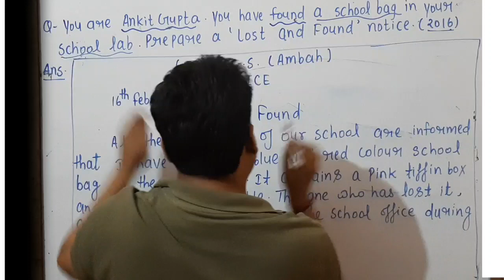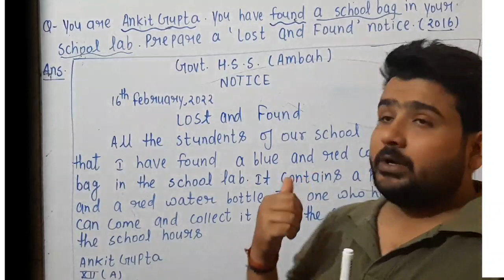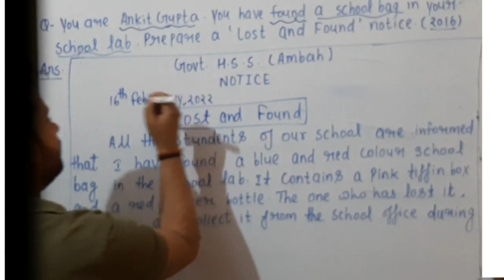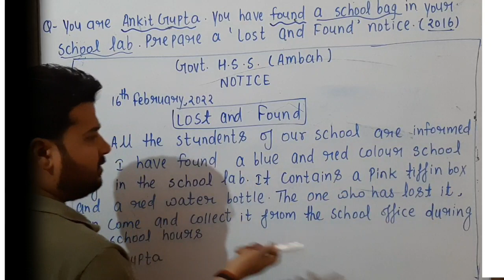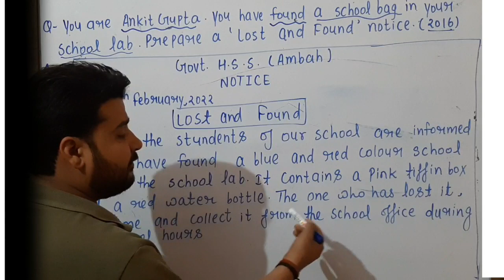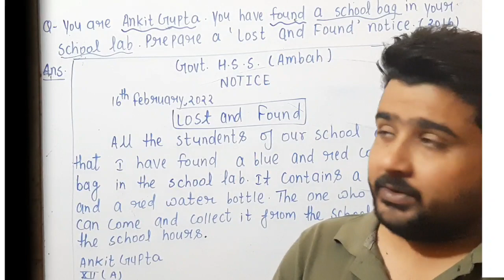notice format mpboard fullmarks कैसे_पाएं_पूरे_marks 12thclass #2022 cbse 10thclass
Class 12 English | Section B writing skill | Two Questions | Quick Revision | MP Board

Hello Students, Today Our Topic Is Notice writing section B  Of Class 12.

➡️ Our Other Videos For Class 12